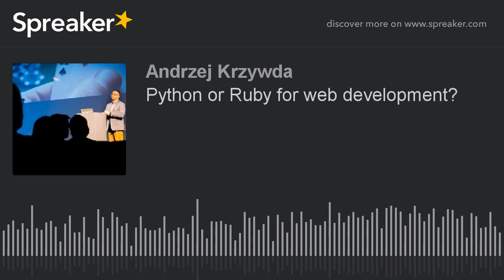Python or Ruby for web development?